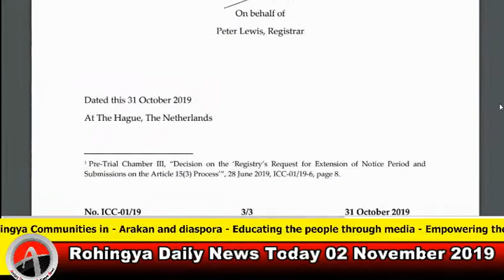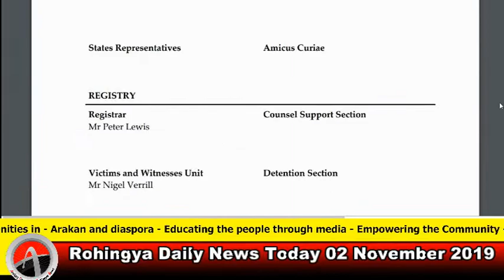SITUATION IN THE PEOPLE’S REPUBLIC OF BANGLADESH/REPUBLIC OF THE UNION OF MYANMAR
Original: English No.: ICC-01/19
Date: 31 October 2019
PRE-TRIAL CHAMBER III
Before: Judge Olga Herrera Carbuccia, Presiding Judge
Judge Robert Fremr
Judge Geoffrey Henderson
SITUATION IN THE PEOPLE’S REPUBLIC OF BANGLADESH/REPUBLIC
OF THE UNION OF MYANMAR
Public
With 176 Confidential EX PARTE Annexes Only Available to the Registry
Second Registry Transmission of Victims’ Representations Pursuant to the
Pre-Trial Chamber’s Decision ICC-01/19-6 of 28 June 2019
Source: Registry
ICC-01/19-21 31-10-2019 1/3 NM PT
No. ICC-01/19 2/3 31 October 2019
Document to be notified in accordance with regulation 31 of the Regulations of the Court to:
The Office of the Prosecutor
Ms Fatou Bensouda
Mr James Stewart
Counsel for the Defence
Legal Representatives of Victims Victims’ Representatives
States Representatives

REGISTRY
Amicus Curiae

Registrar
Mr Peter Lewis
Counsel Support Section
Victims and Witnesses Unit
Mr Nigel Verrill
Detention Section
Victims Participation and Reparations
Section
Mr Philipp Ambach
Other
ICC-01/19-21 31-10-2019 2/3 NM PT
No. ICC-01/19 3/3 31 October 2019
I. Transmission
1. Pursuant to Pre-Trial Chamber III’s “Decision on the ‘Registry’s Request
for Extension of Notice Period and Submissions on the Article 15(3)
Process’” issued on 28 June 2019,
1
the Registry hereby transmits 174
representation forms and two video representations received from victims
and victims’ representatives in the Situation in the People’s Republic of
Bangladesh/Republic of the Union of Myanmar (“Situation”) between 14
and 28 October 2019.
II. Classification
2. Pursuant to regulation 23bis(1) of the Regulations of the Court, the annexes
to the present document are classified as “confidential ex parte, only
available to the Registry” because they contain confidential information
that may lead to the identification of potential victims concerned by the
Situation.

Marc Dubuisson, Director, Division of Judicial Services
On behalf of
Peter Lewis, Registrar
Dated this 31 October 2019
At The Hague, The Netherlands